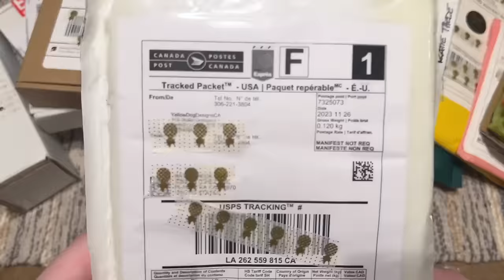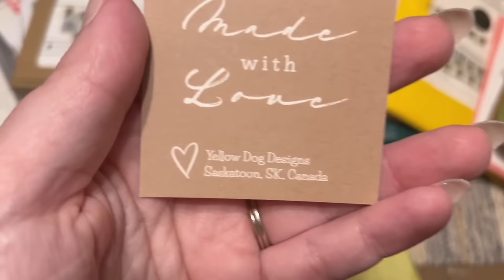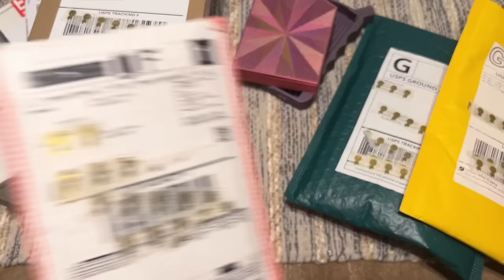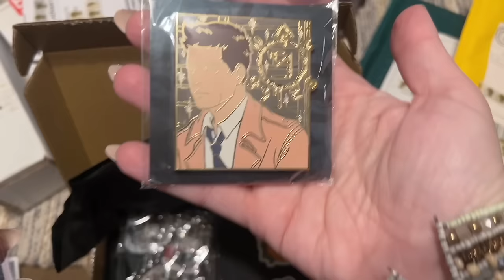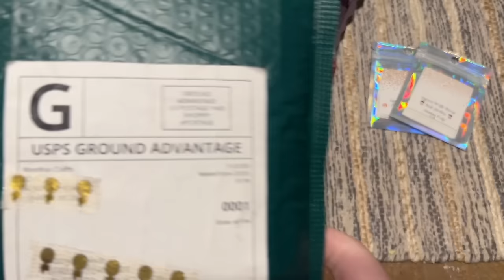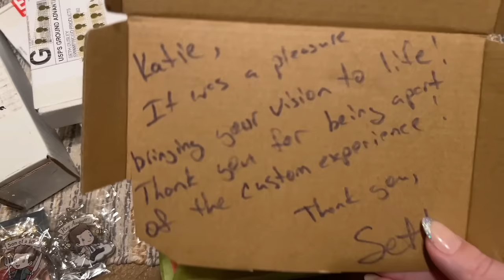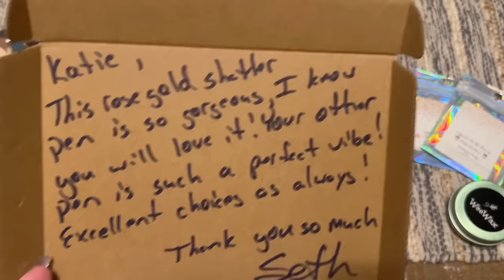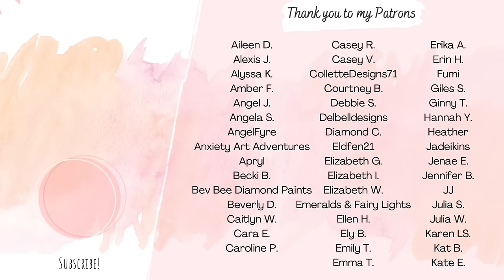Small Shop Haul! Yellow Dog Designs, Creations Morin, Swampwood, Randa's Crafty Corner, WeeWax +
Hello friends!

Welcome to another small shop haul video! I'm excited to share these goodies from the fabulous creators and small business owners in the diamond painting and crafting communities 💛 Please see below for all the links - definitely check these out!

Small Shop Haul!

✨ Katie